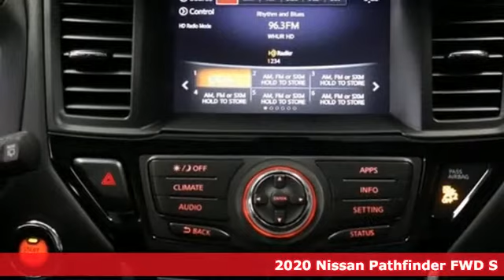New 2020 Nissan Pathfinder Washington DC VA Woodbridge, VA #200416 - SOLD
Year: 2020
Make: Nissan
Model: Pathfinder
Trim: S
Engine: V6
Transmission: CVT with Xtronic
Color: Gray
Interior: Charcoal
Stock #: 200416
VIN: 5N1DR2AN2LC625186
Gun Metallic 2020 Nissan Pathfinder S FWD CVT with Xtronic V6brbrAsk about our Special Rates this month! 20/27 City/Highway MPGbrbrbrCowles Nissan of Woodbridge has been family owned and operated for over 37 years!

Address:
14777 Jefferson David Hwy